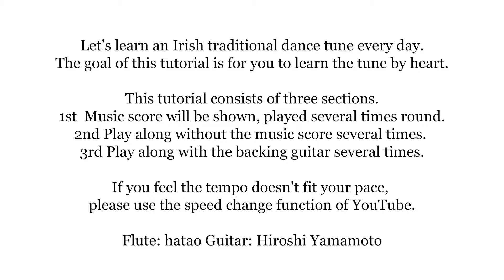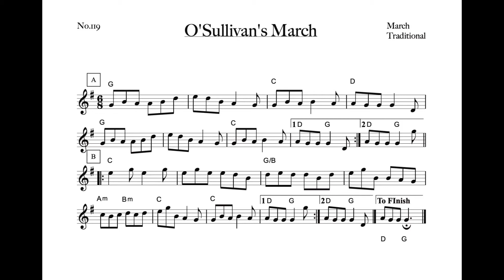099 O'Sullivan's March (March, G Ionian)